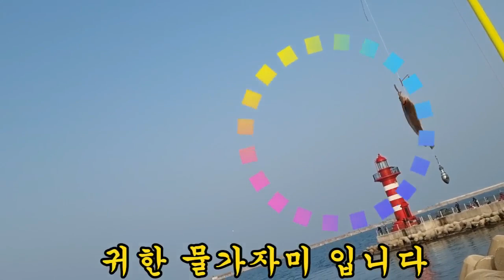즐기자! 도다리,참가자미.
오후 3시쯤 도보에 나갔습니다
먼저 도착분들은 조과가 없는 가운데 드디어 올라오기 시작하네요!!